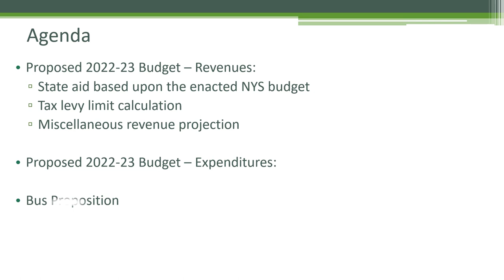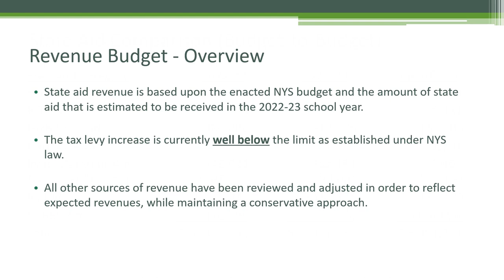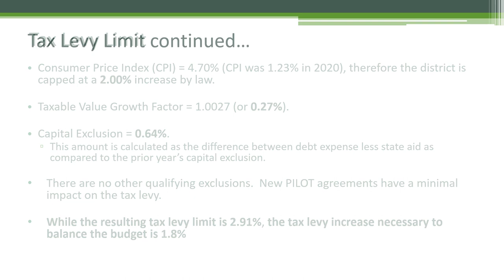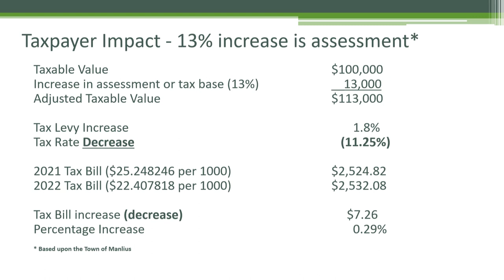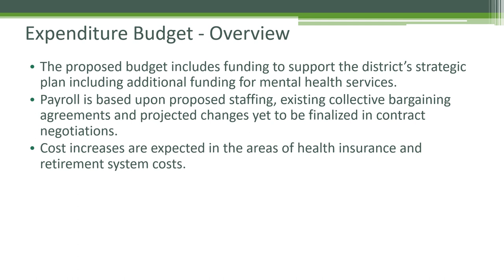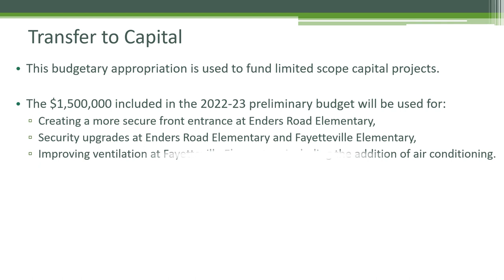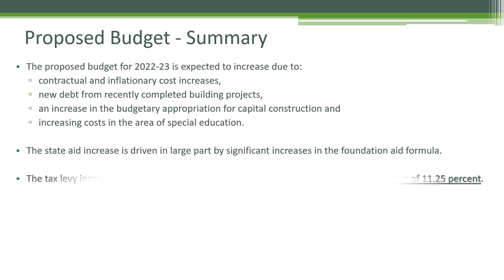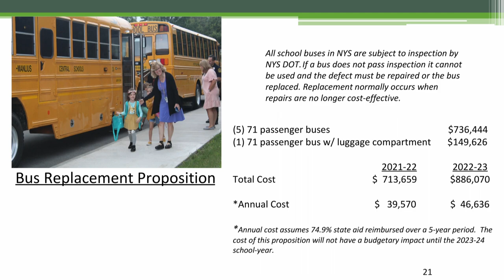2022-23 Fayetteville-Manlius Budget Proposal Presentation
The school budget is the biggest investment the community collectively makes with its tax dollars. District leaders work to make the most effective use of resources to benefit students, to develop and manage the budget in a responsible and transparent manner and to be accountable to taxpayers.
Residents will vote May 17 on the district's proposed 2022-23 school year budget, which is detailed in this video.